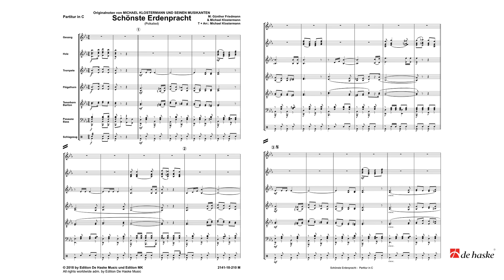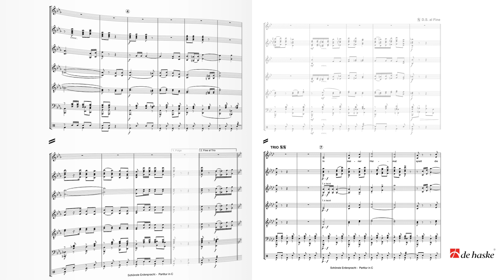Schönste Erdenpracht – Günther Friedmann, Michael Klostermann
Blaskapelle Michael Klostermann und seine Musikanten Grade 3 – Duration: 02:45

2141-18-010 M